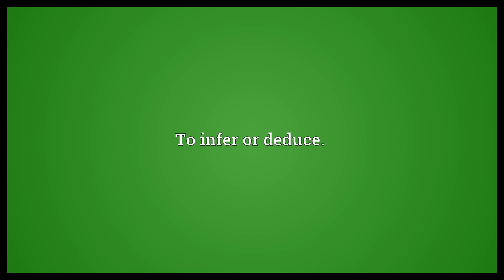Educe Meaning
Video shows what educe means. To draw out or bring out, elicit or evoke.. To infer or deduce..  Educe Meaning. How to pronounce, definition audio dictionary. How to say educe. Powered by MaryTTS, Wiktionary